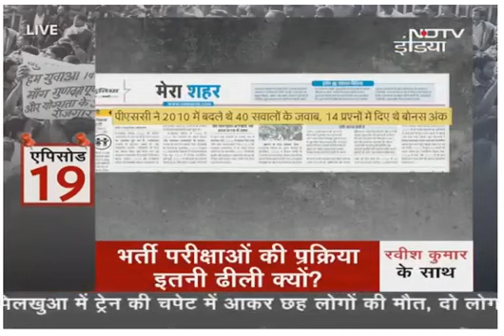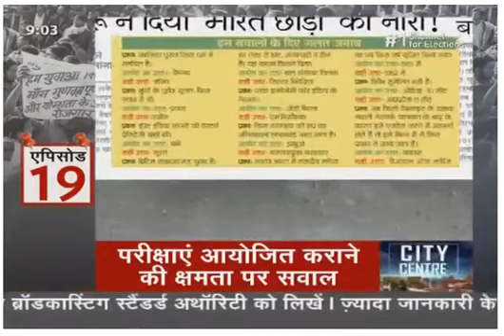Ravish Kumar, Naukri Series-आपके बच्चों का भविष्य खतरे मे, देश मे जोब की हालत बद से बतर होती जा रही.